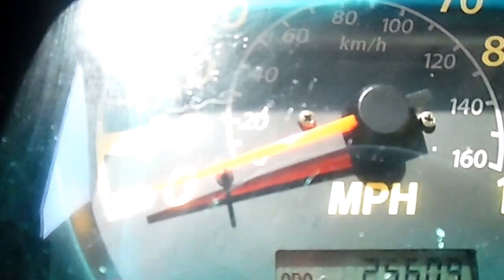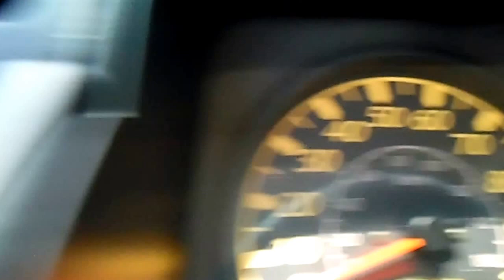2007 Chevrolet W-4500 Diesel NPR Box Truck - 25K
W-4500 Diesel Box Truck NPR, 12 Ft. Box Truck has only 25609 Actual Miles!  NPR Izusu 5.2L 4-Cylinder in line 4 cycle Inter-cooled Turbo Diesel, Automatic, Brand New Goodyear Wranglers on Front! Cold AC, Roof Vent, AM/FM Stereo Cass. Tinted Windows, Power Windows, Power Locks, Tilt Wheel, Center Console, Front Split Bench Seats. Backup Beepers and Rear Step Bumper! by S&N Auto Locators in Lake Placid, FL